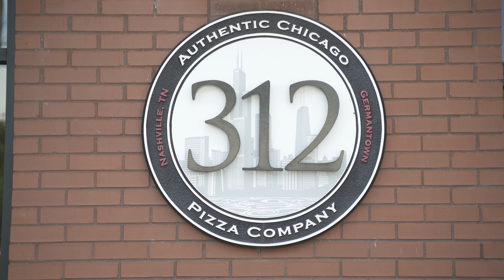From the Ground Up | Episode 16 | Excellence & Deep Dish Pizza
This video was recorded a few weeks ago.  Nate and I went offsite to discuss our third quarter objectives.  I also went to Barista Parlor and 312 Pizza Co for the first time!
I'm Allen Dixon, a real estate broker in Nashville, TN.  The goal of this channel is to share my journey as I grow my real estate business from the ground up.